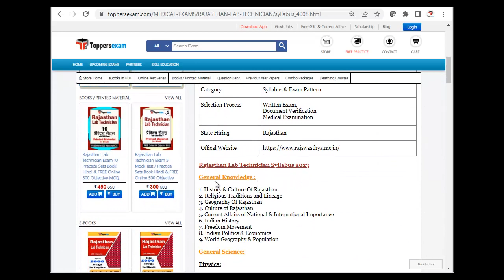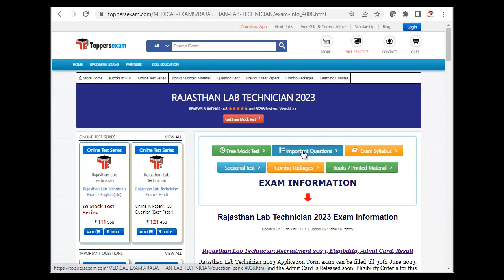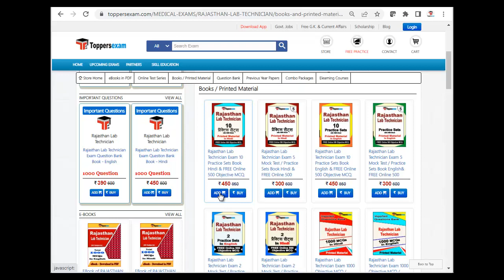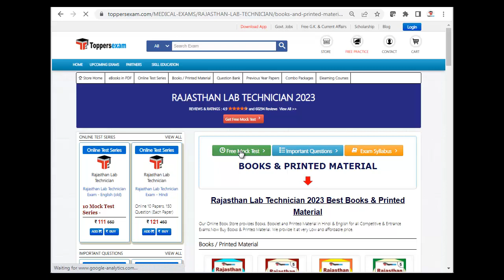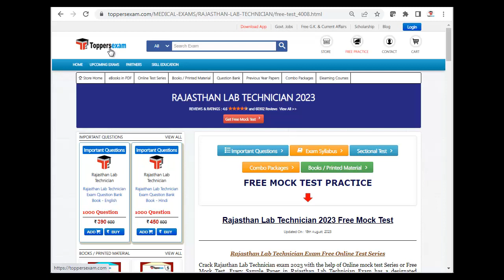RAJASTHAN LAB TECHNICIAN Update Syllabus 2023, Printed Material, Important Questions, Free Mock Test